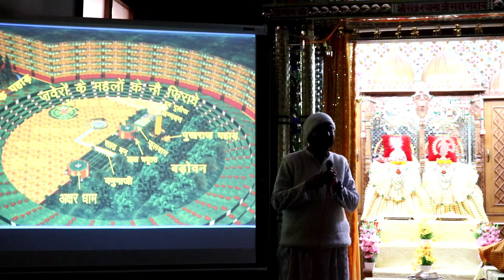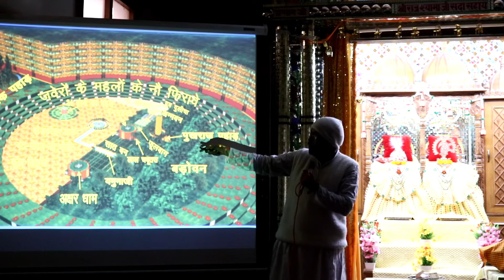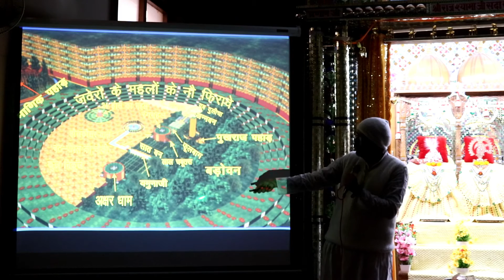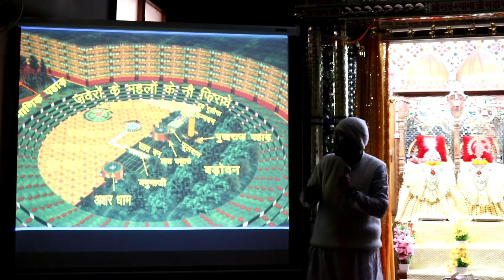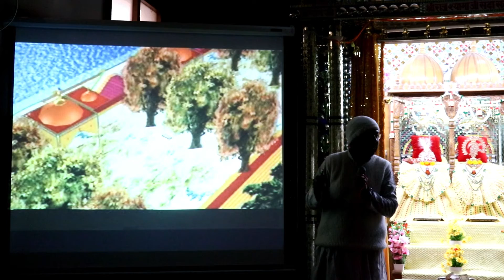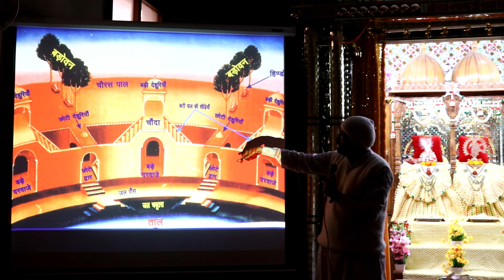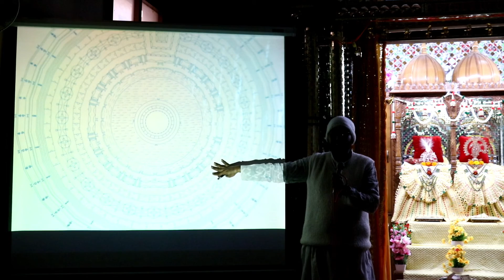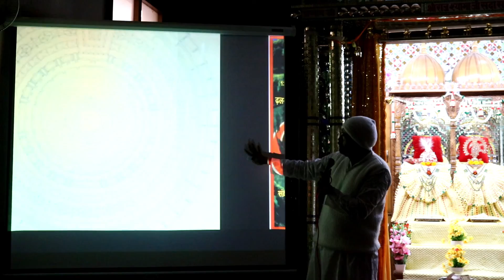Paramdham | Hauj kausar | Chapter 1 | Amit ji | जानिए संसार स्वप्न है या सत्य?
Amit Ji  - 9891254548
Steps:
1. Save our number to your phone contacts
2. WhatsApp us your Name and City.